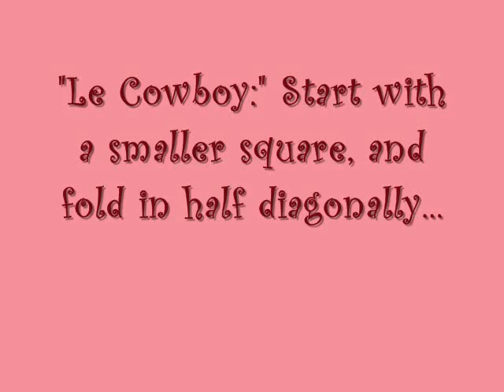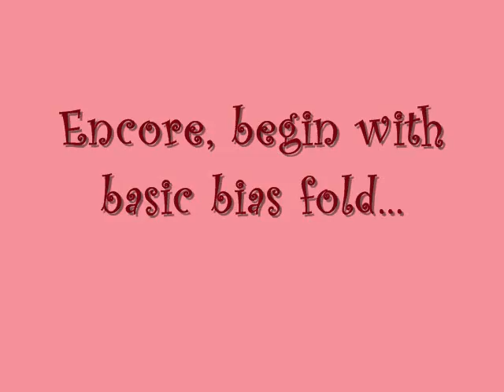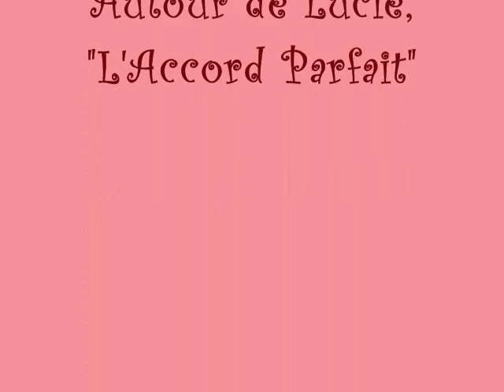Foulard 101: Three Ties for Smaller Squares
Three easy ways to wear a smaller silk or cotton square scarf.